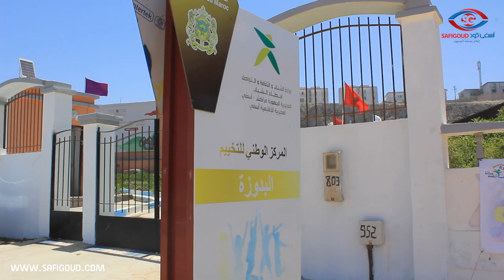المرحلة الأولى من البرنامج الوطني للتخييم بشاطئ البدوزة تحت شعار "المخيمات فضاءات للتنمية والإدماج"